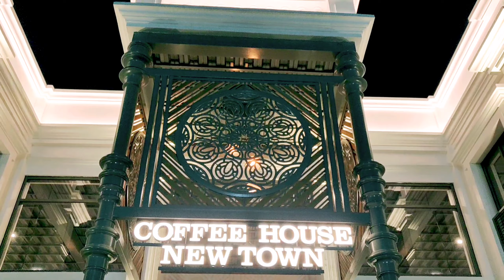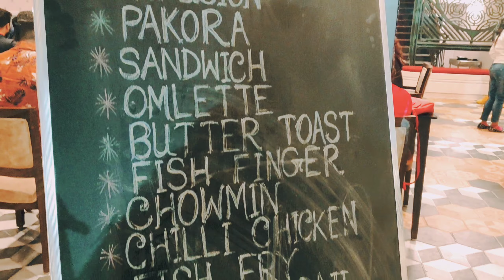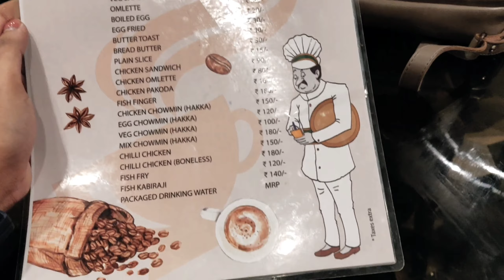Our Experience at Coffee House Newtown 😐☕ || Vlog || Hemagni Das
Welcome Back Kuchu kuchu people 😻